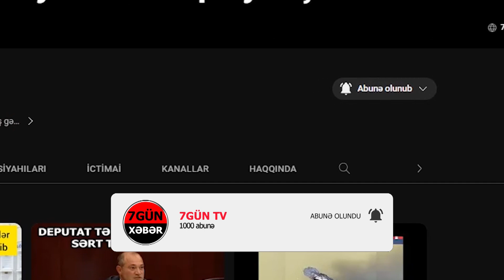Yeni Klinika”da nələr baş verir?- “Azərbaycanın hər bir vətəndaşı tək şəxsiyyət vəsiqəsi ilə..."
Barat Yusubov “Yeni Klinika”ya rəhbər gələndən bəri müəssisədən “EGE Hospital”a yönləndirmələr çoxalıb.

7GÜN XƏBƏR-in məlumatına görə bununla bağlı AFN.az-a danışan mənbə iddia edir ki, demək olar, hər gün dövlət xəstəxanasından adıçəkilən özəl xəstəxanaya “müştəri” göndərilir: “EGE Hospital”a hazırda Barat Yusubovun xanımı Gültəkin Yusubova rəhbərlik edir. Barat Yusubov “Yeni Klinika”ya rəhbər təyin ediləndən bəri xəstələrin bir çox prosedurlar üçün – sığortalı-sığortasız “EGE Hospital”a yönləndirməsi halları çoxalıb. Belə çıxır ki, Barat Yusubov dövlət müəssisəsi olan “Yeni Klinika”dan öz şəxsi biznesini “çiçəkləndirmək” üçün istifadə edir”.

Qeyd edilənlərlə bağlı “Yeni Klinika”nın mətbuat xidmətindən bildirildi ki, müəssisədə icbari tibbi sığortanın Xidmətlər Zərfi daxilində tibbi xidmətlər təklif olunur: “Azərbaycan Respublikasının hər bir vətəndaşı tək şəxsiyyət vəsiqəsi ilə və ya göndərişlə tibb müəssisəsinə yaxınlaşaraq növbə götürməklə tibbi xidmətlərdən yararlana bilər.
Müraciət edən pasiyentə Xidmətlər Zərfi daxilində ehtiyac olan tibbi xidmət “Yeni Klinika”da mövcud deyilsə (bu çox məhdud sayda xidmətlərlə bağlıdır) müvafiq qaydaya uyğun olaraq həmin xidmətin təqdim olunduğu digər dövlət xəstəxanalarına göndəriş verilir. Göndərişin verildiyi tibb müəssisəsi imtina verdiyi təqdirdə isə ölkədə fəaliyyət göstərən özəl klinikalara göndərişlərin verilməsi təmin olunur.

Qeyd edək ki, özəl tibb müəssisələrində də Xidmətlər Zərfi daxilində göstərilən xidmətlər vətəndaş üçün tam ödənişsiz həyata keçirilir.